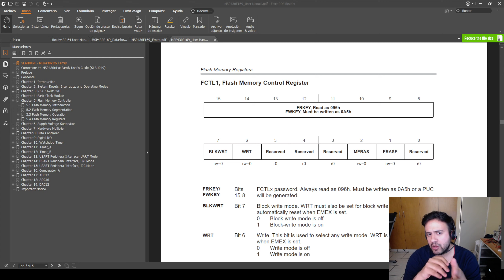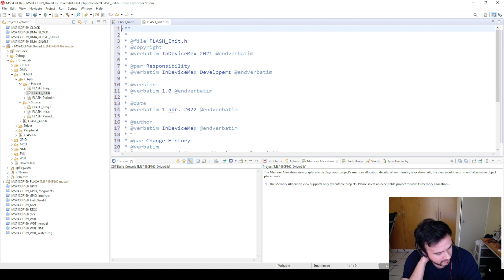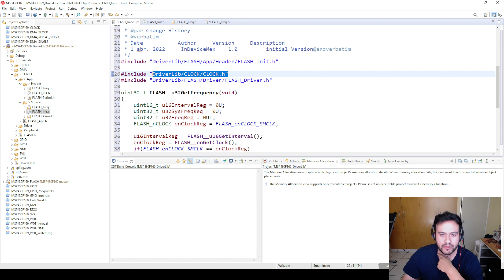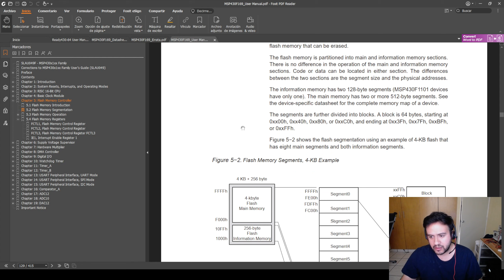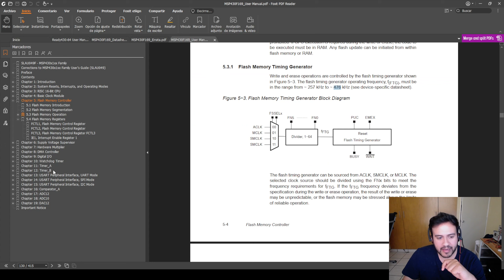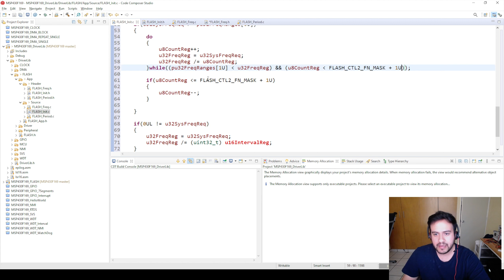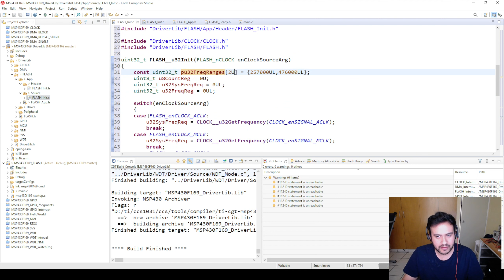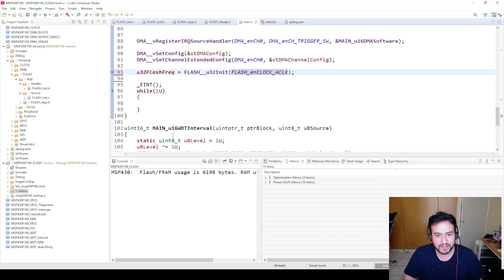167.- MSP430F169 FLASH, Función de inicialización